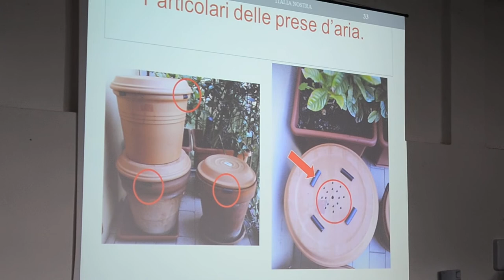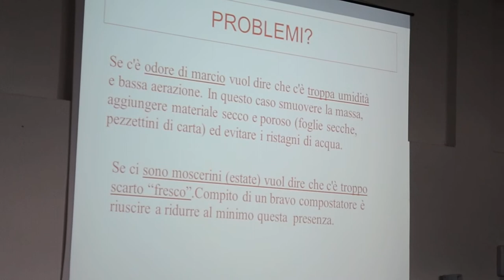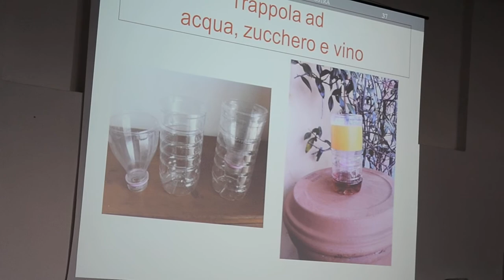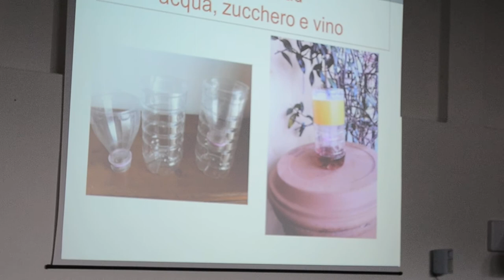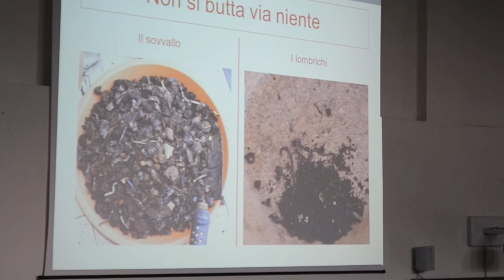Andrea Somma pt.4 - Torre Annunziata verso rifiuti zero - primo incontro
Andrea Somma, Ass. Marco Mascagna, tecniche di compostaggio domestico (parte 4)